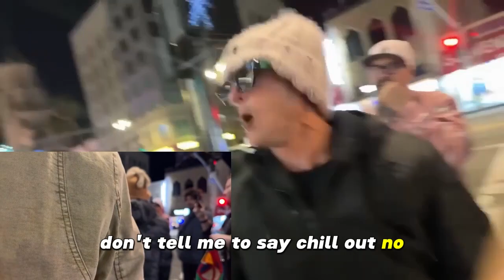Los Angeles - Night of SQUIRRELS 🐇🦔🦎🐊🦙🦘🐹- SCIENTOLOGY Testcenter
It was January 6, 2024 later that night. After the big action with the OSA spys. This guy admitted on camara that he is a Scientologist. Nice caracter. What do you think?

The full streams are from

The information provided by the speaker/presenter on the platform is for general informational purposes only. All information is provided in good faith, however we make no representation or warranty of any kind, express or implied, regarding the accuracy, adequacy, validity, reliability, availability or completeness of this information.

This are my personal opinion only. This content is strictly for education and entertainment.